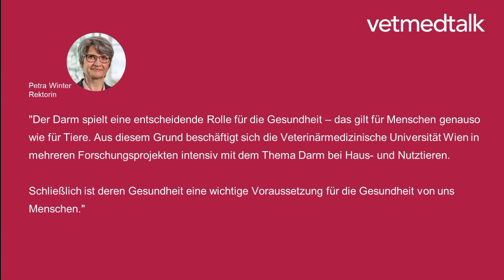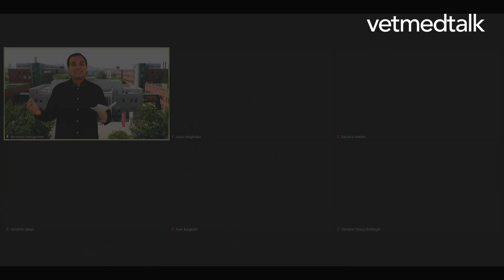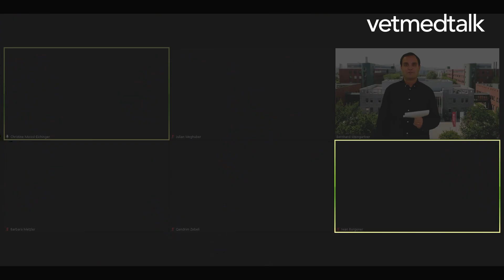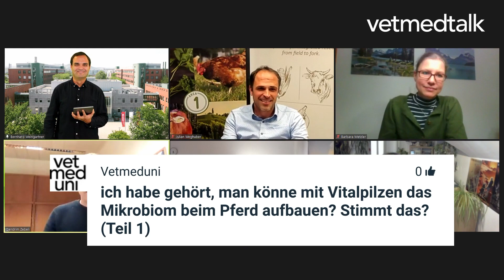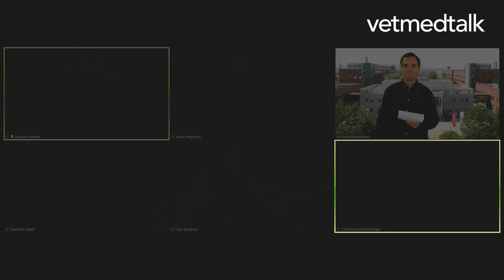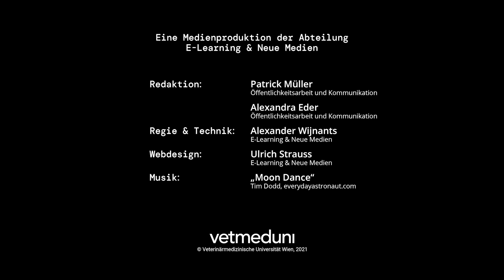VetmedTalk: Darmgesundheit bei Tier und Mensch | 09.12.2021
"Die Nahrung soll deine Medizin sein"
Gesundheit beginnt im Darm. Dafür sind Billionen von Bakterien verantwortlich – und zwar sowohl beim Menschen als auch bei Haus- und Nutztieren. Was weiß man über dieses besondere, oft mehrere Meter lange Organ und welchen Einfluss hat die Ernährung auf Gesundheit und Krankheit? Welche spannenden Forschungsprojekte gibt es dazu in der Veterinär- und Humanmedizin?
→ Expert:innen
◉ Iwan Burgener
Leiter der Kleintierklinik, Vetmeduni
◉ Barbara Metzler-Zebeli
Leiterin der Abteilung für Ernährungsphysiologie, Vetmeduni
◉ Christine Moissl-Eichinger
Diagnostik- und Forschungsinstitut für Hygiene, Mikrobiologie und Umweltmedizin, Medizinische Universität Graz
◉ Julian Weghuber
Leiter des Exzellenzzentrums für Lebensmitteltechnologie und Ernährung, FH Oberösterreich
◉ Qendrim Zebeli
Leiter des Instituts für Tierernährung und Funktionelle Pflanzenstoffe sowie des Christian-Doppler-Labors für Innovative Darmgesundheitskonzepte bei Nutztieren, Vetmeduni

→ Moderation
◉ Bernhard Weingartner
Wissenschaftskommunikator und Initiator Science Slams Österreich